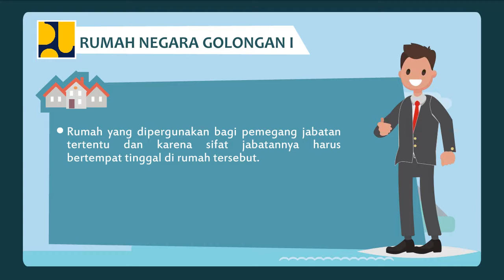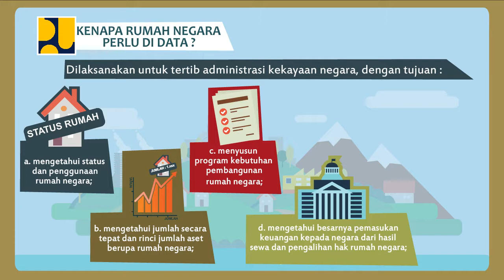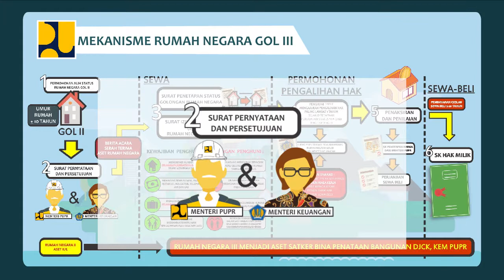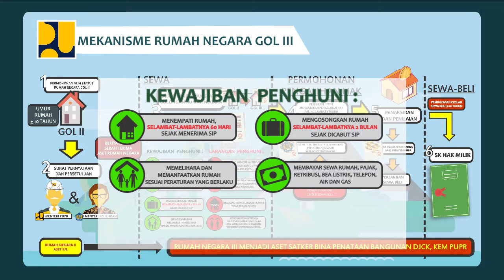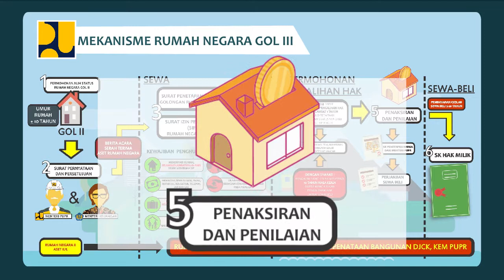BPSDM PUPR Animasi Tayang Pengolaan Rumah Negara